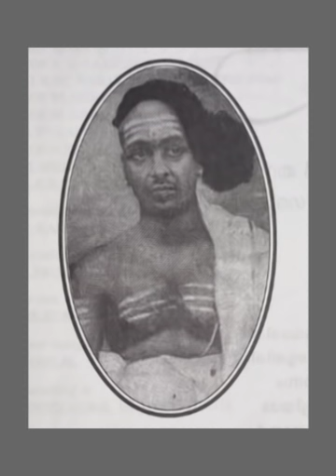72 MAHABHARATHAM KADHAKADHANAM BY MOORKKANNUR SREEHARI NAMBOOTHIRI